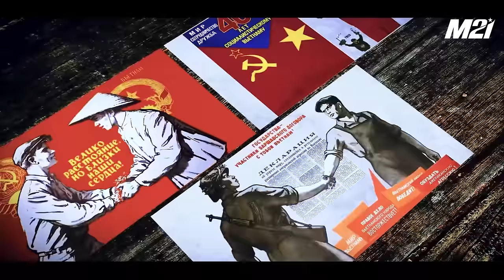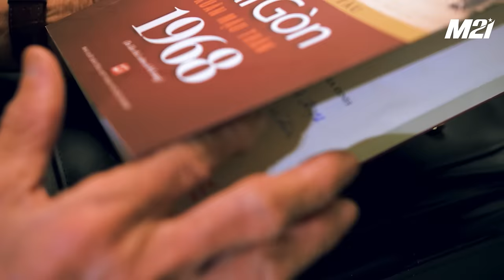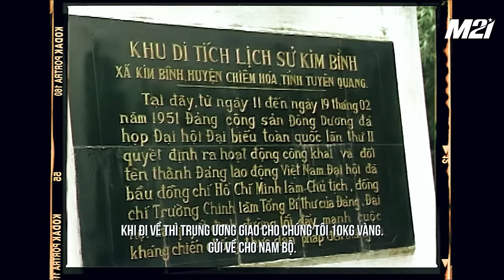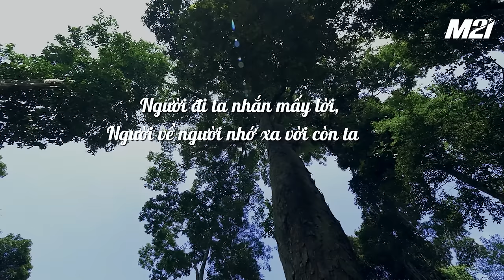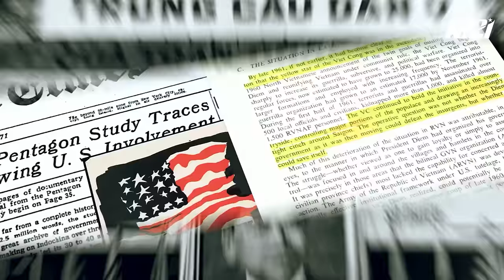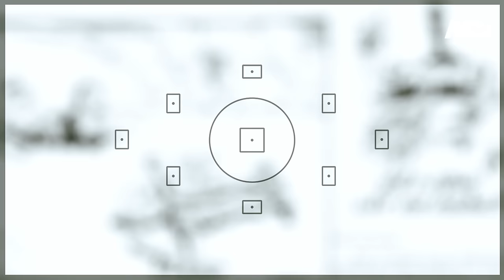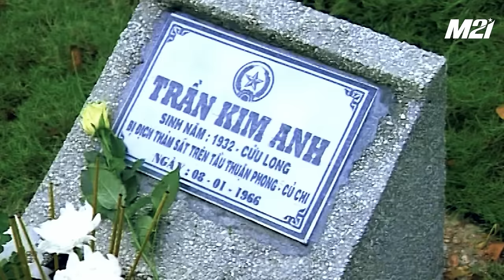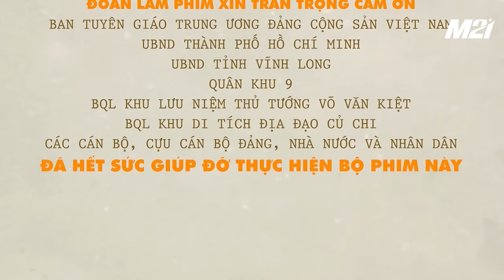| "KHÔNG BÀN NỮA!" | Tập 1 - Khí phách thành đồng | 100 năm ngày sinh Thủ tướng Võ Văn Kiệt |Media21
"Không đánh vào Đại sứ quán Mỹ, coi như biệt động Sài Gòn không tham gia vào chiến dịch Mậu Thân"- Bí thư Thành ủy T4 Võ Văn Kiệt

Bộ phim tài liệu "KHÔNG BÀN NỮA!" - kỷ niệm 100 năm ngày sinh Cố Thủ tướng Võ Văn Kiệt.

Dự kiến lên sóng tháng 11/2022

© Sản phẩm của Media 21